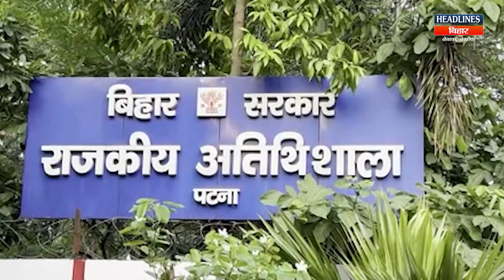CM Nitish ने विपक्षी नेताओं के लिए सज़ा दिया अतिथिशाला यहां रहेंगे सबलोग |Headlines Bihar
👉Related Search:
Bihar News
RJD
Tejashwi Yadav
Lalu Yadav
Nitish Kumar
Chirag Paswan